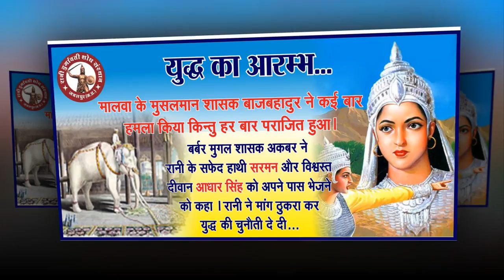रानी दुर्गावती शोध संस्थान, जबलपुर म प्र